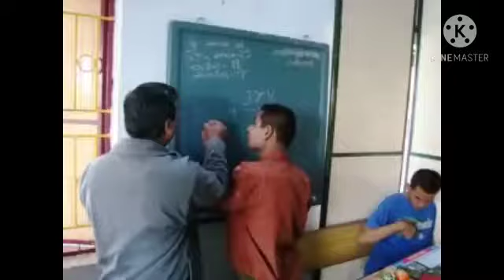Prevention of Mental Retardation